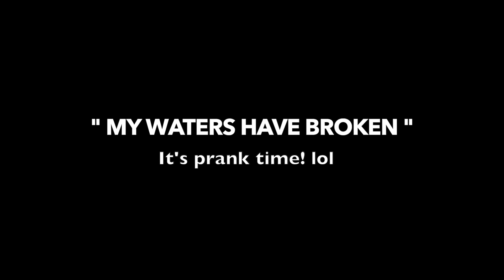The Kabs Family - Labour Prank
Teija and I decided to pay back Tay with a labour prank LOL!